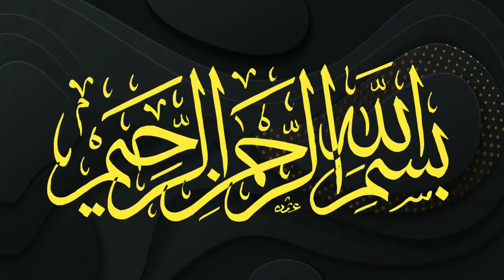Fast Action | Ep 06 | Urdu Novel Spy Story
Fast Action Audiobook - Imran Series Episode 6
Urdu Novel - Spy Stories Full of Crime, Action , Suspense & Thriller.
Written By Mazhar Kaleem MA

 عمران سیریز فاسٹ ایکشن قسط نمبر 6
عمران سیریز میں چونکا دینے والا انتہائی سنسنی خیز ناول
پلیز اگر آپ کو میری یہ ویڈیو پسند آئے تو چینل کو سبسکرائب اور ویڈیو کو لائک ضرور کریں شکر

Fast Action urdu novel is written by famous jasoosi novel writer Mazhar Kaleem MA . Mazhar Kaleem M.A is the well known Urdu Novel writer and famous for his science fiction, crime, thriller, jasoosi, adventure and detective novels. I hope you enjoy the story and  share it.